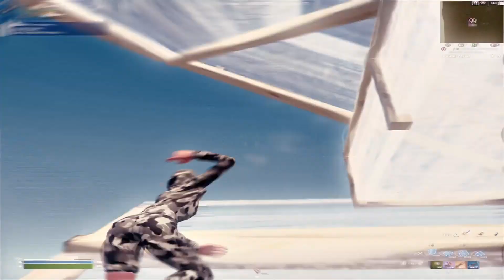IDGAF😈 OG SEASON Overedit w/ 3D transitions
Description

Fortnite Overedit

3D transitions

IDGAF😈

(Overedit)

OG SEASON

Let me know if I should do a make a Premium Pack!

It helps me out alot and gets me closer to 500 subscribers!

Social

Map Codes

-Pandvil HEAD-SHOT ONLY BOX FIGHT FREE FOR ALL:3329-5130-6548

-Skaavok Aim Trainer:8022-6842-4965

-DUO ZONE WARS (32 PLAYERS):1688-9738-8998

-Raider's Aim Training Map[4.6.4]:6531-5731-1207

Tags